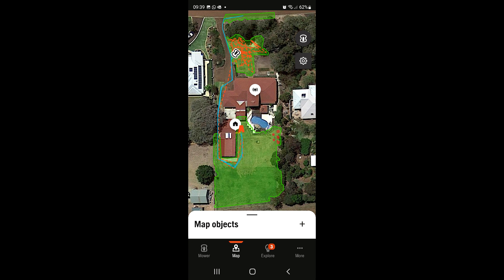2023 Husqvarna 550 EPOS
This video was done to show what we managed to achieve with the Husqvarna 550 EPOS robotic mower. Even though Husqvarna recommends 110 degrees of access to the sky for their mower, ie no large trees, no bushes and no sheds to go behind for the best results with their 550 EPOS, our experience has seen a much more flexible machine mowing our lawns.
We deliberately made it as difficult as possible and pushed the boundaries of Husqvarna’s own guidelines, for best results, way beyond even what we thought would be possible. We had it going under very large tress with thick canopies, out to the road verge under large trees and thick bushes and out of sight of the reference station, under bushes and behind a shed with large overhanging trees, also out of sight of the reference station, and it still kept on performing.
Quite often in our situation there was 2 or 3 times as many satellites as the min 4 satellites recommended by Husqvarna for best results. Please bare in mind that even though the results we achieved were outstanding, in our location, the same results may not be achievable in your location. Ask us, or your local Husqvarna dealer, to set up a demonstration on your site with the 550 EPOS robotic mower. This will make sure what you are wanting to achieve, in your location, can be done and you won’t be disappointed.